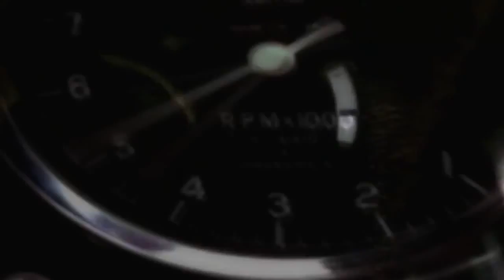Formula 1 The Rush